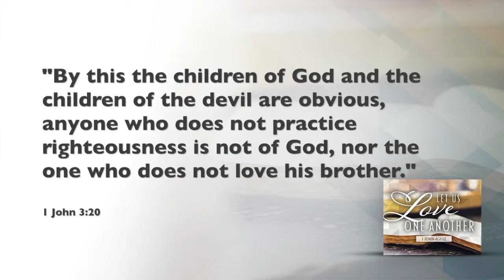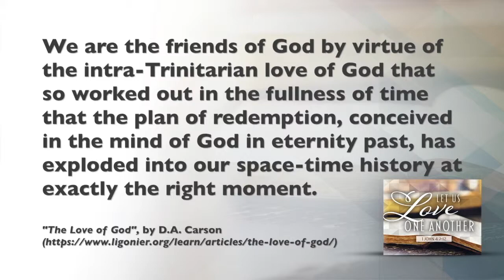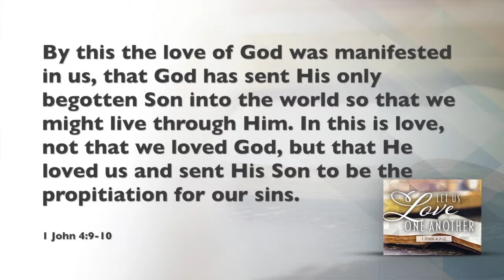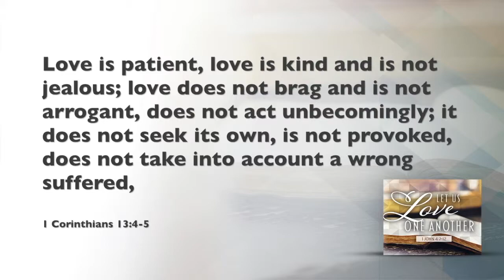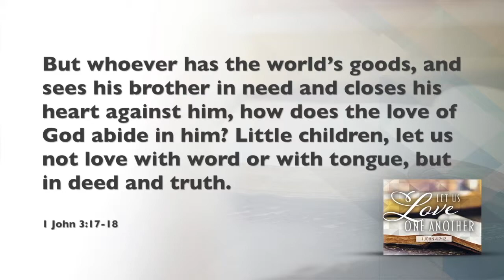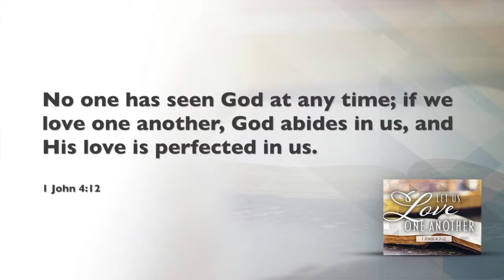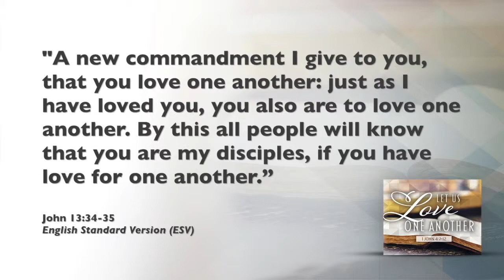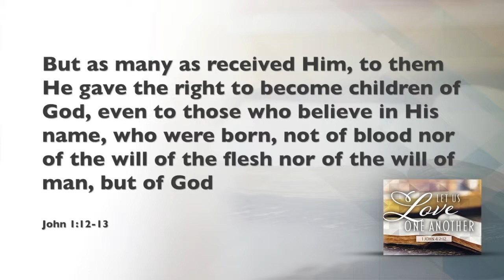Let Us Love One Another (1 John 4:7-12)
A Sermon preached by Elder Joe Monagas at Tottenville Evangelical Free Church in Staten Island, NY